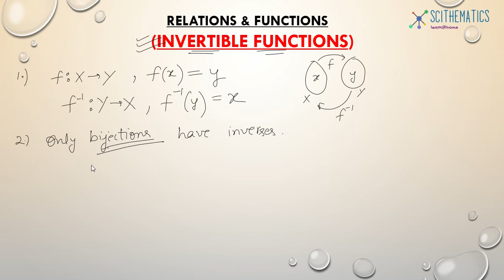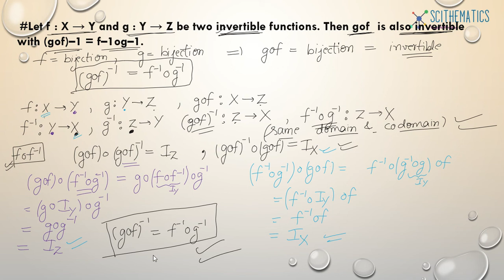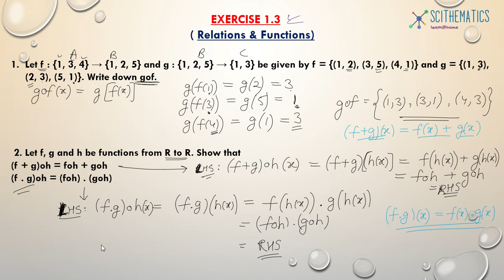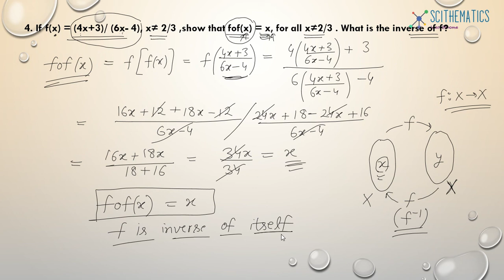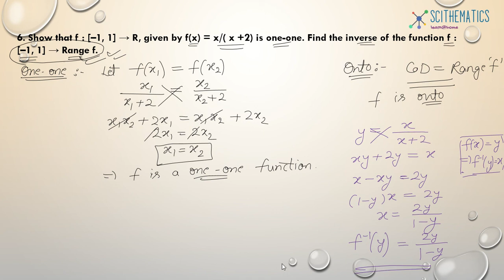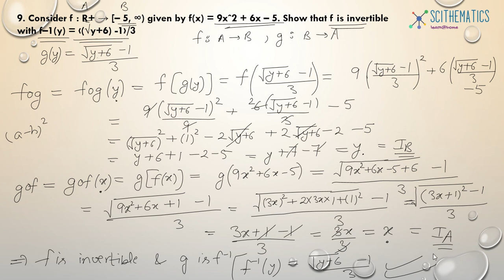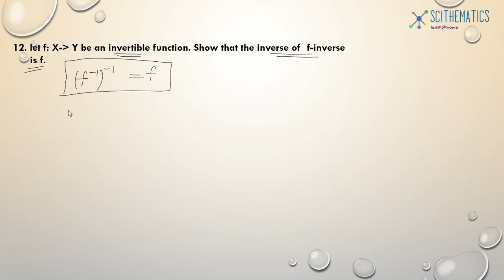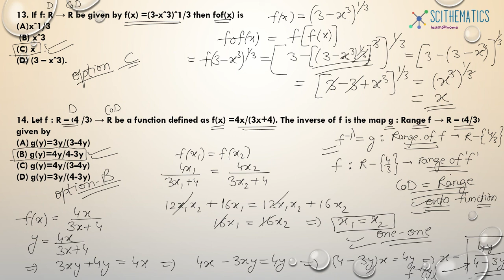Relations & Functions Part-7 Class 12 ( Exercise 1.3 NCERT) MATHEMATICS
Concepts related to Invertible functions and detailed explanations and solutions of problems of exercise 1.3 of NCERT Mathematics (Class 12).